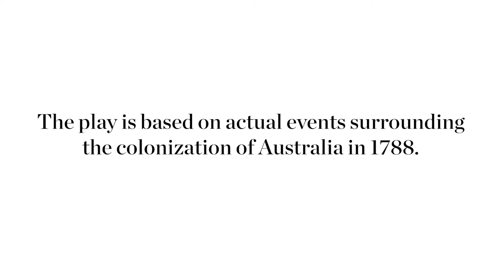Our Country's Good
Theatre Columbus State presents “Our Country’s Good” November 15-18. Advisory: Strong language